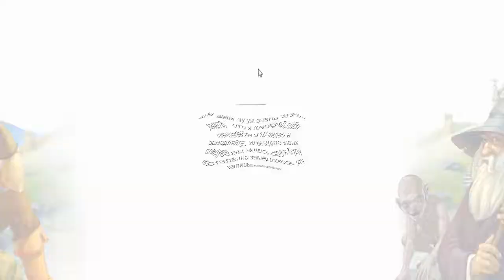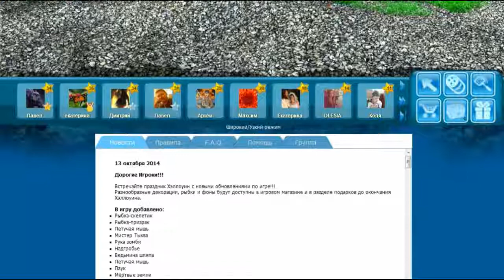Аквамир 3D аквариум ЭПОХА ВОЗРОЖДЕНИЯ серия 3 "Возрождение без смерти,это не возрождение"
Если вам хочется узнать,что я говорил в начале ролика,либо скачивайте это видео и замедляйте,или ждите как я в каждом видео буду выпускать замедленную плёнку этого видео(-70% скорости /видео)